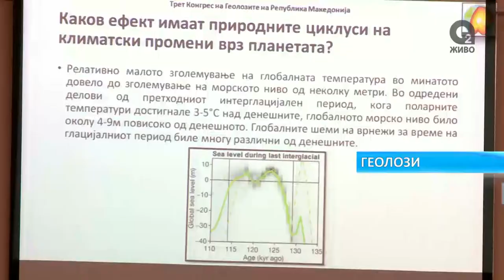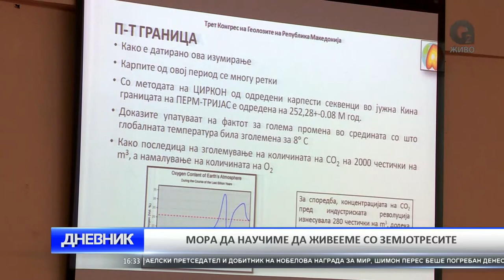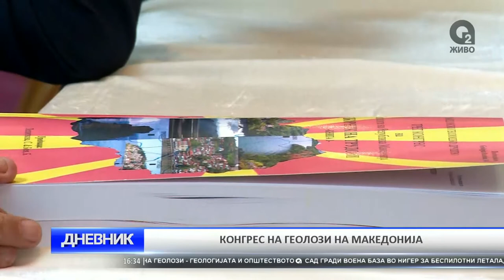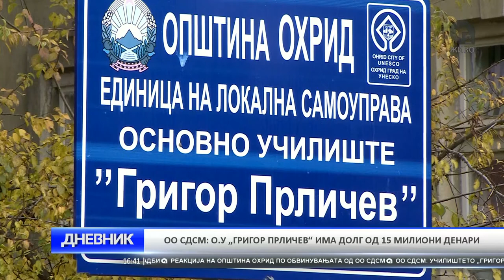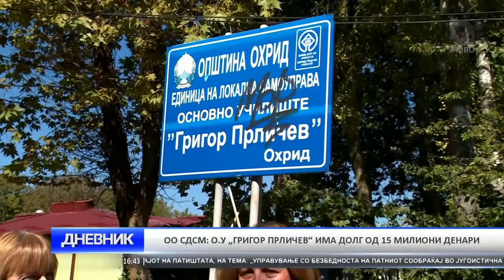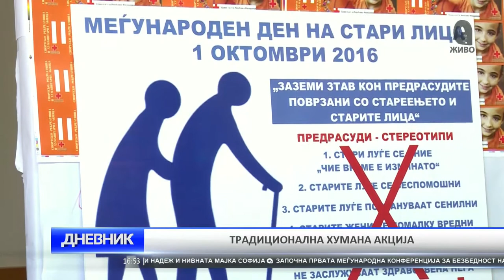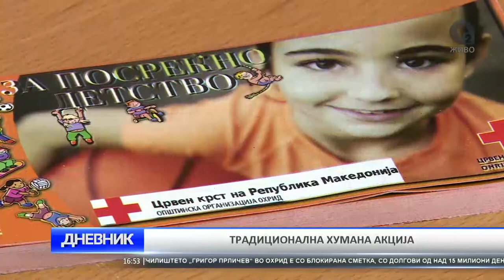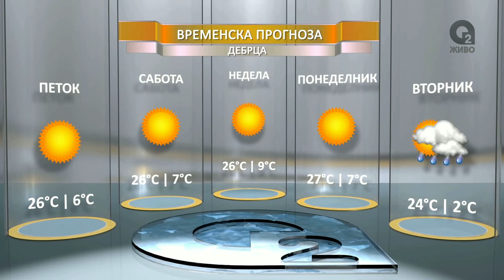O2 DNEVNIK 30 09 2016